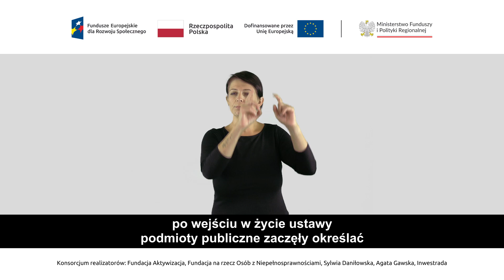23 PJM Ankieta 2 z pytaniem P15a